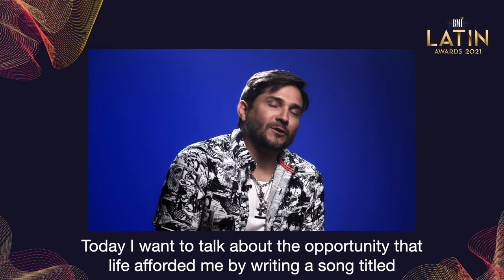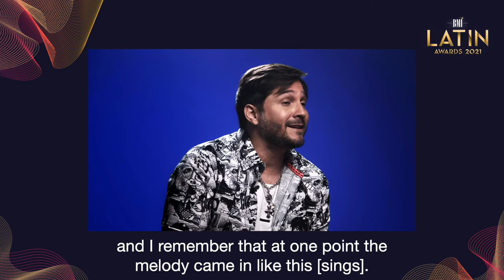"How I Wrote That Song" with Ender Thomas | 2021 BMI Latin Awards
Singer/songwriter Ender Thomas discusses the inspiration and creative process behind his hit, "Aullando," as part of the 2021 BMI Latin Awards.